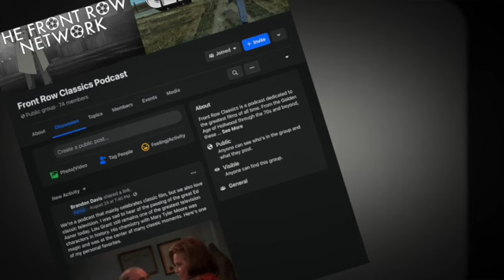An Interview with Natasha Gregson Wagner; An Intimate Portrait of My Mother, Natalie Wood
Front Row Classics kicks off September with a very special interview. Brandon and Eric welcome Natasha Gregson Wagner to the Front Row. Natasha is the daughter of Natalie Wood and stepdaughter of Robert Wagner. She has written a beautiful memoir about life with and without her mother called, More than Love: An Intimate Portrait of My Mother, Natalie Wood. The interview covers many aspects of the book including: growing up in the spotlight, finding your own voice in life and coming to peace with your own grief. We also take time to celebrate the life and talents of a woman who's death has often overshadowed her amazing accomplishments. This interview will certainly leave you feeling like you've spent time with an old friend.

More than Love is available from Scribner Books, an imprint of Simon and Schuster.

Natasha Gregson Wagner has acted in such films as Another Day in Paradise, High Fidelity, Two Girls and a Guy, and David Lynch’s Lost Highway, and in the television shows Ally McBeal, House MD, and Chicago Hope. In 2016, she coauthored a coffee table book titled Natalie Wood: Reflections of a Legendary Life. She is one of the producers of the HBO documentary of her mother’s life: Natalie Wood: What Remains Behind. Wagner lives in Los Angeles with her family (Scribner Books).